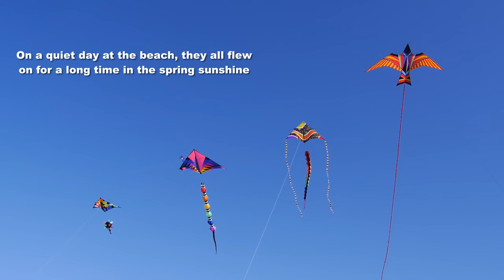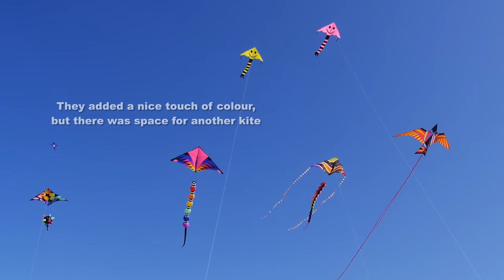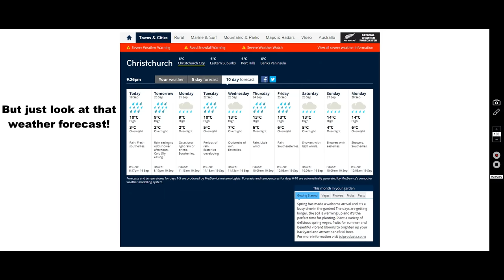Delta kites, a bird, and a dog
My 699th kite video.  A lovely spring day, so kites must fly!  The forecast doesn't look good for the next ten days, however - such are the vagaries of our spring weather.